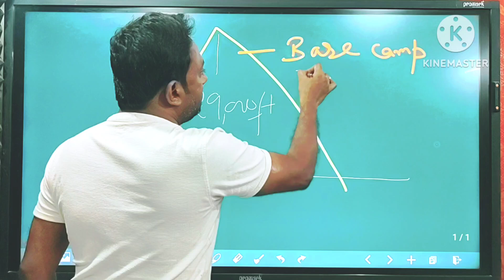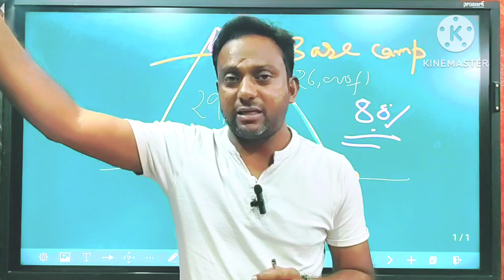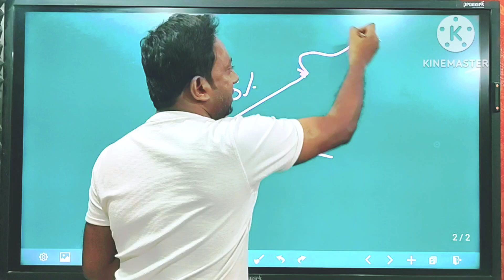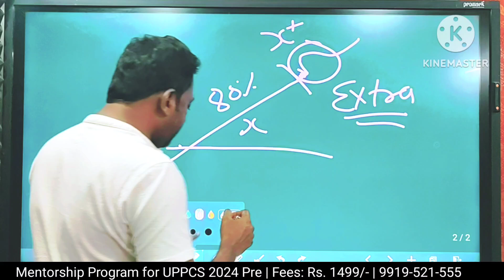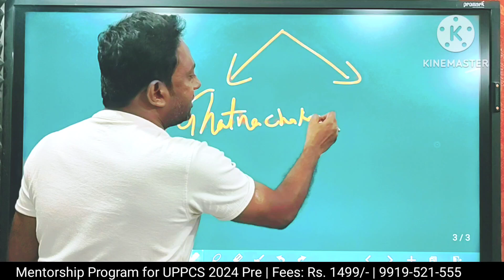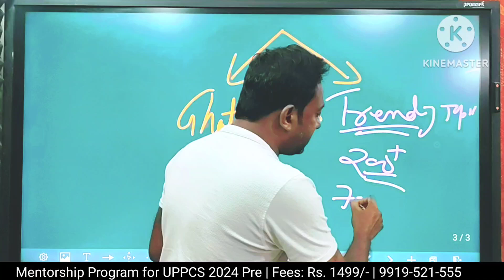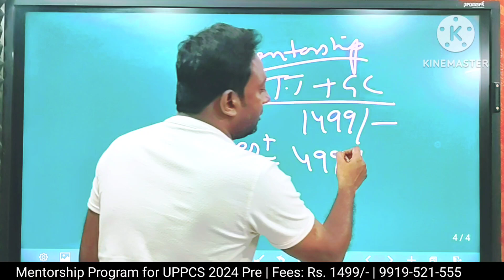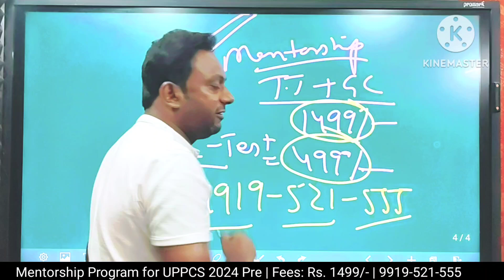How to Crack UPPCS Pre 2024 Exam | UPPSC 2024 PRE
Join,

Online Course for UPPCS Exam
Join,

Mentorship "Helping Hand" Program
Fees: RS. 1499/-

Join,

Online Test Series for UPPCS Pre Exam
Ghatnachakra + Current Affairs + Full Length Tests
Fees: RS. 499/-

Join,